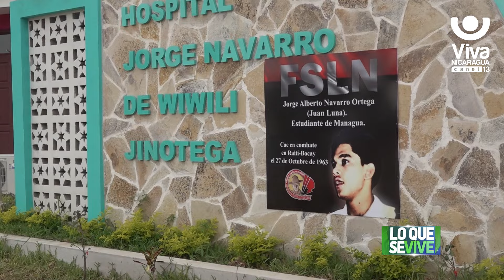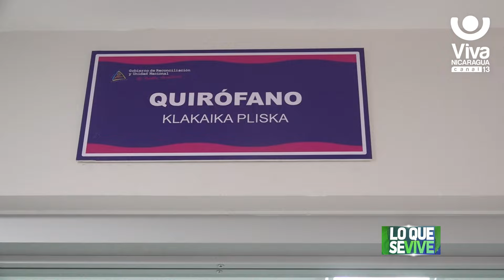Más de 90 mil protagonistas son atendidos en el nuevo hospital Jorge Navarro en Wiwilí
Jinotega y departamentos aledaños fortalecen las atenciones en salud con el nuevo hospital Jorge Navarro en Wiwilí, beneficiando a más de 90 mil protagonistas de toda la nación Centroamericana, con servicios médicos con tecnología moderna.